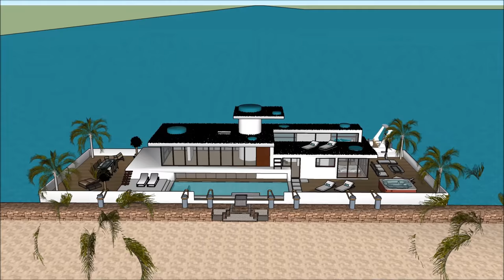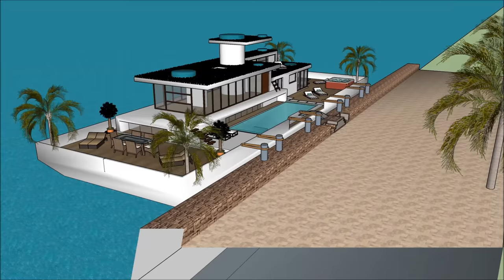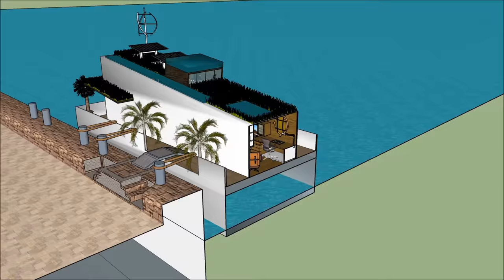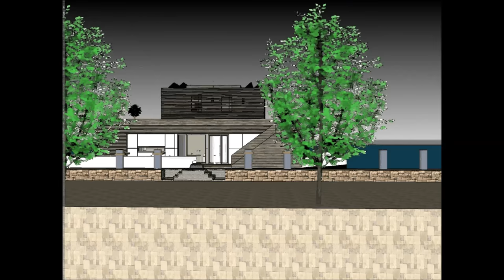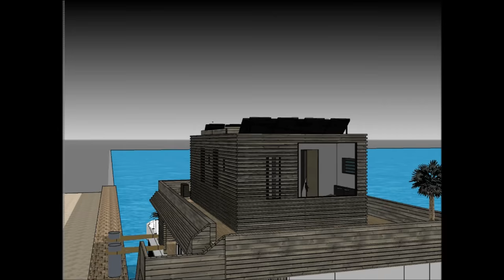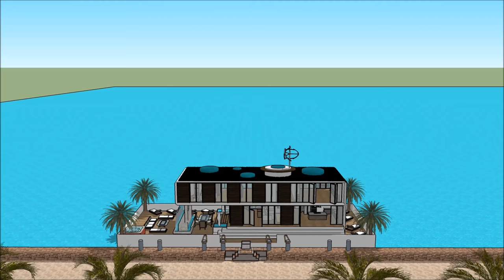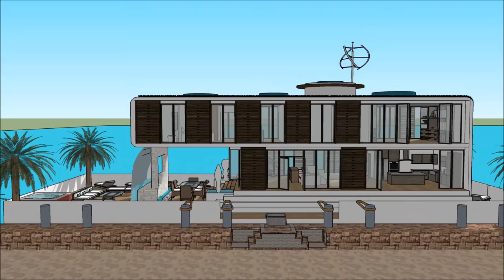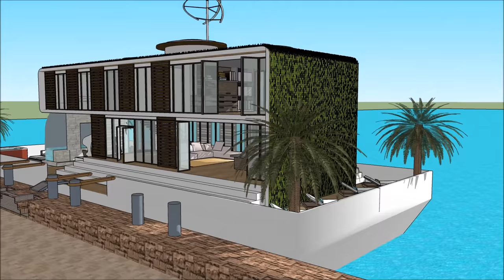Woonboot op schip in Moskou Holland Amsterdam Rusland vakantie herenhuis woonboot aan zee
De Woonboot op schip in Moskou Holland Amsterdam Rusland vakantie herenhuis woonboot aan zee house boot is gemaakt om de kwaliteit van leven te behouden:

De Woonboot op schip in Moskou Holland Amsterdam Rusland vakantie herenhuis woonboot aan zee bevat een Extravagant Barge house boat Ontwerp klaar voor de extravagante gebruiker om de boot House te huren

De Woonboot op schip in Moskou Holland Amsterdam Rusland vakantie herenhuis woonboot aan zee heeft plannen op drie niveaus met een kelder eronder, die alle faciliteiten bevatten die nodig zijn voor de huurder. The House boat Barge heeft een uniek modern, modern ontwerp met unieke architectonische kenmerken. Het heeft een eigen loungeruimte met een prachtig uitzicht op de baai.